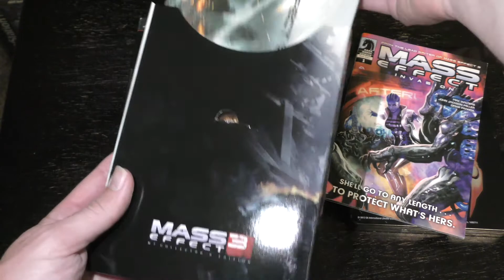End of Summer Video Game Pickups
It may be close to winter, but let's take a look at my end of summer video game pickups